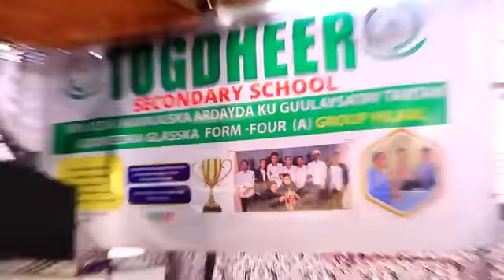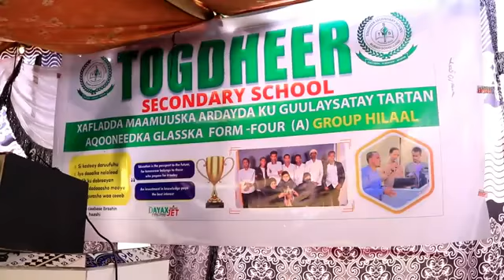Dugsiga Togdheer Ee Burco ayaa Munaasibad u qabtay ardayda